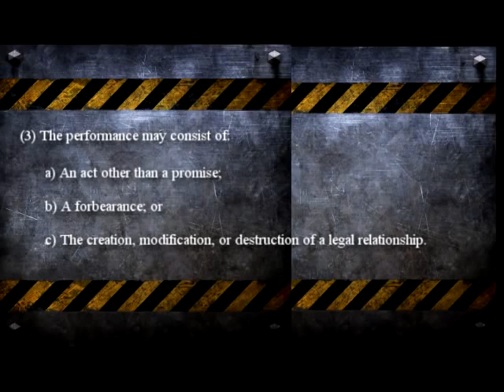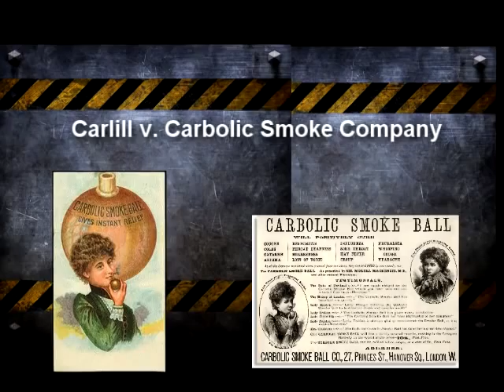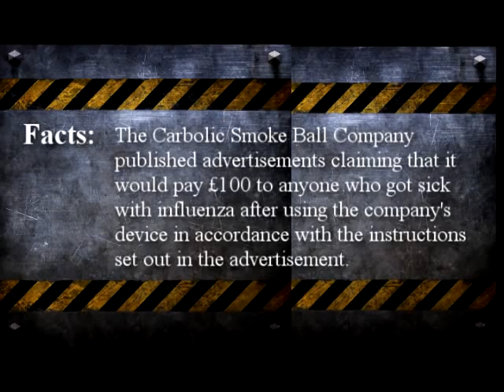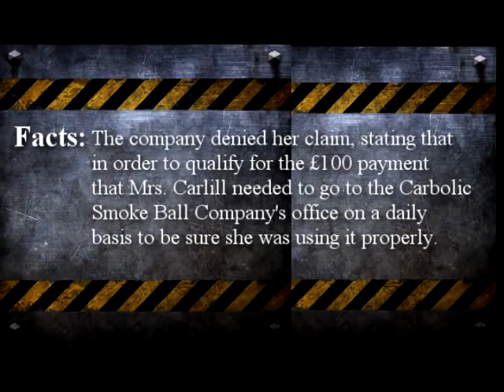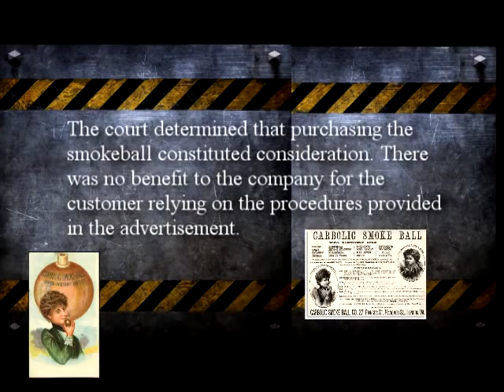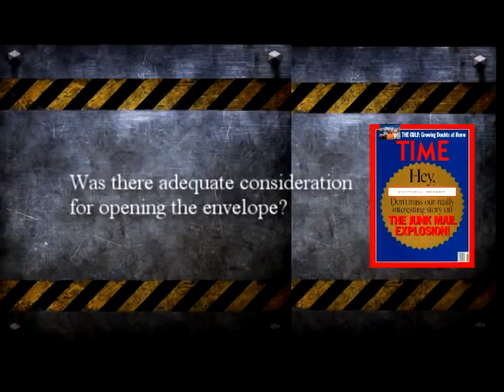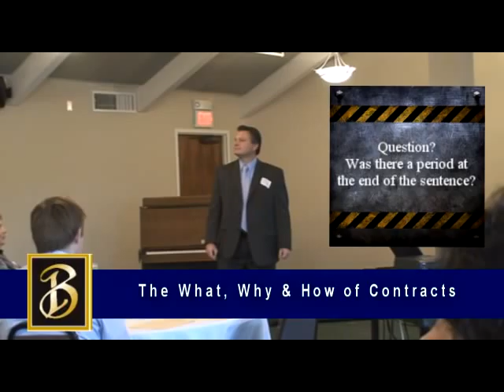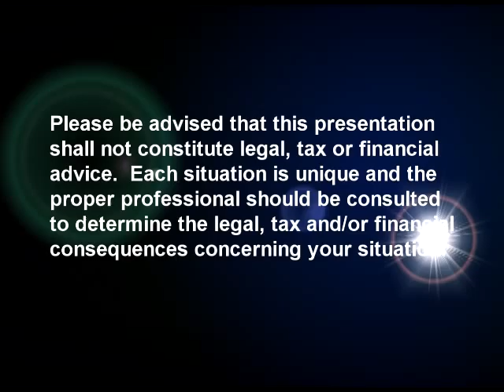Part V - The What, Why & How of Contracts (Contract Consideration)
Part V of this video series utilizes the two historical cases of Carlill v. Carbolic Smoke Ball Company and Harris v. Time to discuss the importance of consideration in a contract.

Part VI of this video series continues the discussion of the importance of consideration as it relates the amendement of a contract.

This presentation is part of a series by the Freedom Alliance Team.  The Freedom Alliance Team includes the Freeom Strategy Group, Bertolas & Pekula, Action Coach and Berry Law Offices.